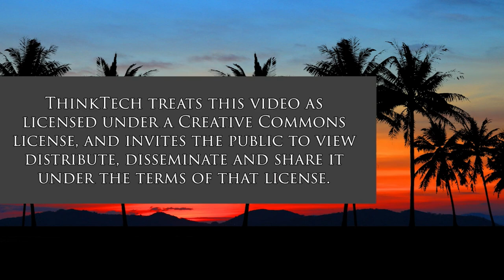Russian Invasion and the Olympics (The Sports Playbook)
In Violation of the Olympic Truce.  The host for this show is Angela Hayslett.  The guests are Ricardo Gentzsch and Katharine Nohr.

We discuss how Russia’s invasion of the Ukraine merely four days following the closing ceremony of the 2022 Beijing Winter Olympic Games is a violation of the Olympic Truce. We also discuss the IOC’s leniency towards sanctions against Russia.